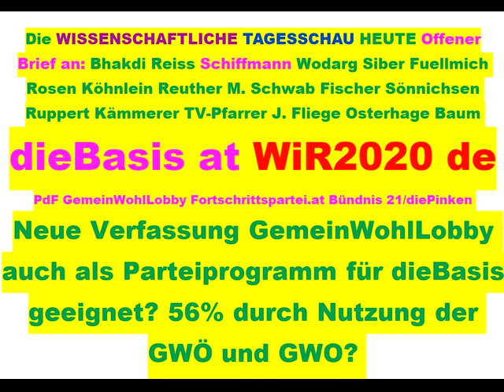Tips für dieBasis Sucharit Bhakdi Wolfgang Wodarg Bodo Schiffmann Reiner Fuellmich D Siber M. Schwab